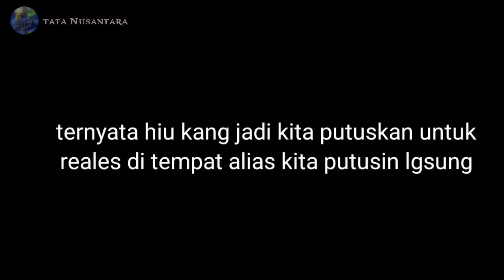🟡inilah yang terjadi ketika mancing dengan umpan ini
Assalamualaikum wrb wb
Hai kang jumpa lagi bersama saya di TATA NUSANTARA CHNNEL
di trip ini saya mncing ber 2 bersama kawan di spot Uluwatu.
Inilah yang terjadi ketika saya pakai umpan ikan besar
Simak videonya kang terimakasih..

Tackle : joran seahawk
              Rell oneway 8000
              Pe Samson x12
              Leader 120lbs

ikan besar di dunia
ikan besar dalam ekosistem laut tersebut berperan sebagai organisme
ikan besar yang muncul pada zaman satya yuga dengan tujuan menyelamatkan
ikan besar yg menyeramkan tts
yt mancing ikan besar
ikan zebra besar
ikan yg besar 15 cm berada dibawah permukaan air
1 sebagian besar ikan memiliki bentuk tubuh torpedo